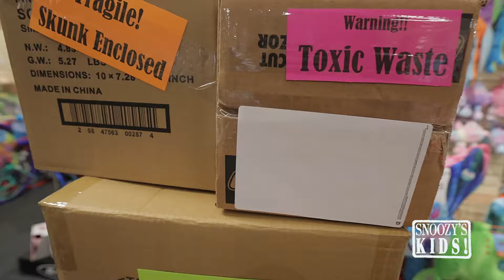Porch Pirates Be Gone!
One of the MANY benefits of shopping locally is no packages are left unattended! Fight back against porch pirates and support your local businesses.